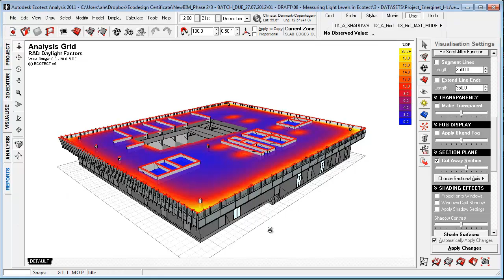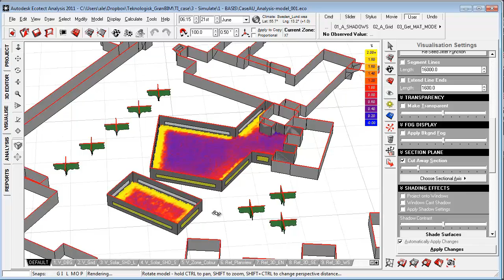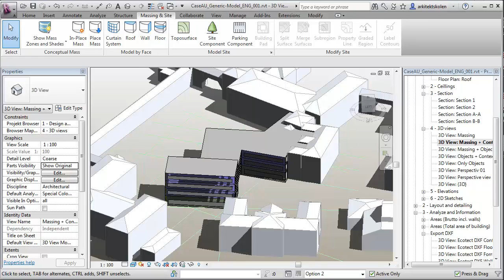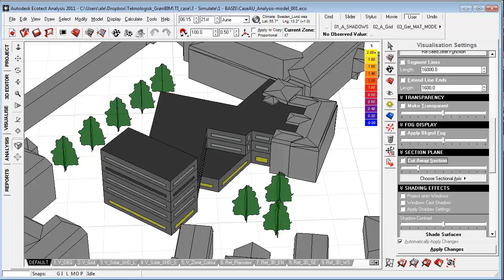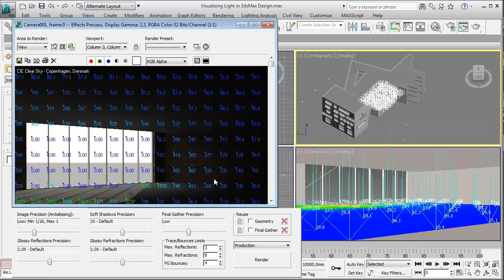Workflows for Daylighting Analysis and Optimization EDIT